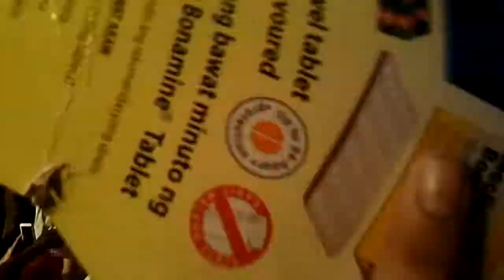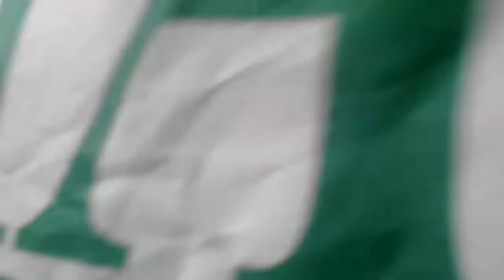Bringing Bongbong Marcos speech